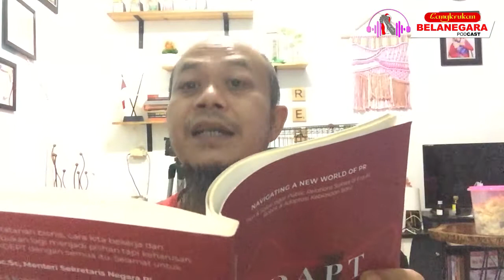SONGSONSONG HARI BELA NEGARA KE 73 DENGAN SDM INDONESIA MAKIN CAKAP DIGITAL